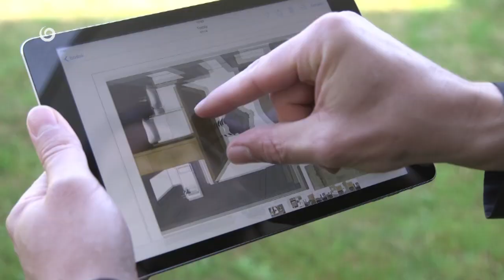NOVÉ BÝVANIE (31.1.2021 o 17:50 na JOJke) - YouTube